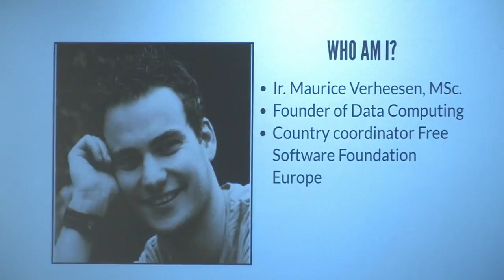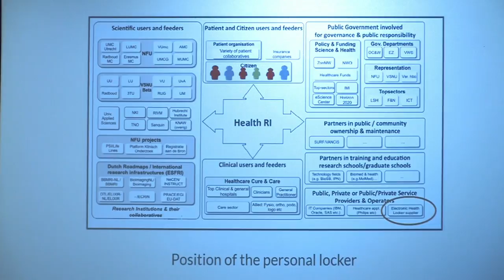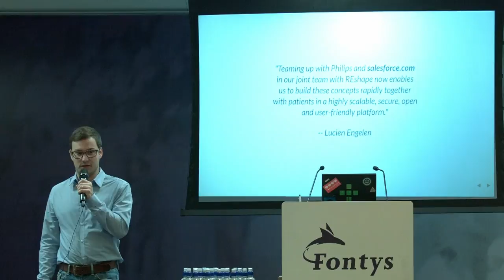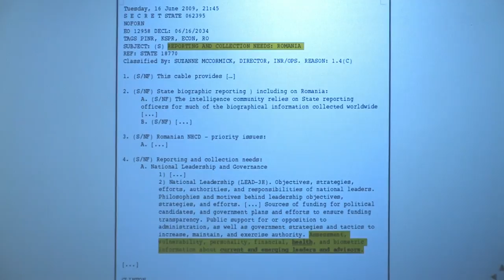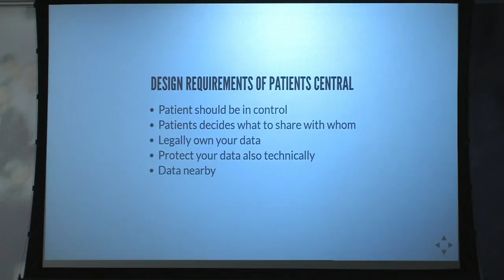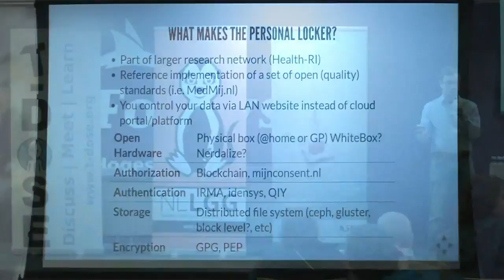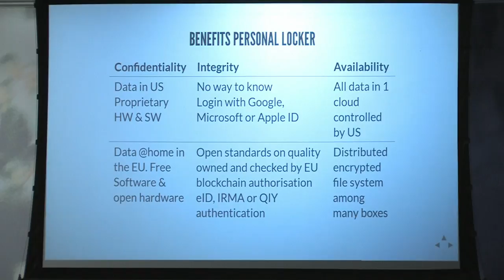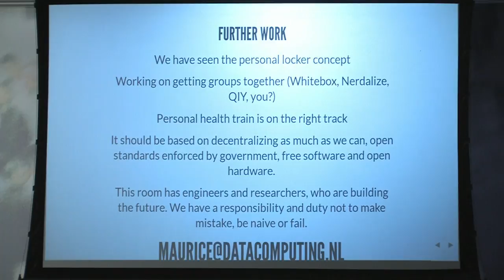T-Dose 2016, Digital personal locker - your open source ehealth privacy box, Maurice Verheesen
Paper:

Your personal data is very valuable. Unfortunately you have less and less control over this data. Especially data about your health. There are a number of large worldwide initiatives that suggest the idea to store this type of data in the cloud. Not just of individuals, but on a national and even on European level. Meaning all citizens. You don't have much choice. Hospitals, researchers, insurance companies and tech companies making the choice for you.

I believe users need a choice. Maybe you don't want your data in a cloud. Maybe you want your data close and under your direct control. Allowing you to share want you think is ok. A free, open and controllable box, compatible with those large initiatives, but where the user is in control of his/her own data. I like to call this box the Digital Personal Locker. In this talk I'll explain what it is, why it's necessary and how you can join the initiative. I also will show the technical design and hope for critical discussion with you about this! Feedback about what's missing or plain wrong is very very welcome.

Right now I'm gathering the people that are already doing something similar. Think about the Freedombox, the WhiteBox and connecting these people with organisations like the SIDN, the Dutch Tech Center for Life Sciences, NLnet and a group of people who don't want their data stored in Philips - SalesForce eHealth cloud (yes you read that correctly, your health data in a US based cloud of a marketing company!).

Hope to see you at the presentation and please give feedback and be critical. We need to do this right, open and secure.